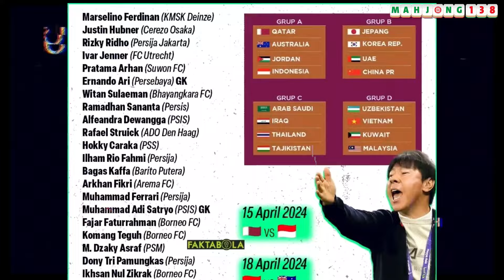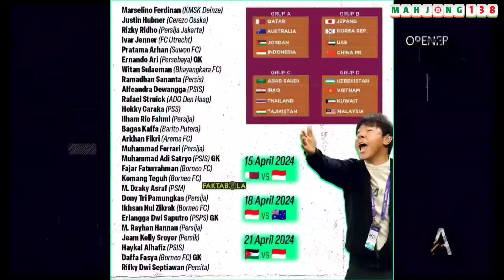DEMO?‼️ FANS TIMNAS MINTA STY DIKONTRAK 2030?‼️ INDONESIA VS ARAB SAUDI‼️